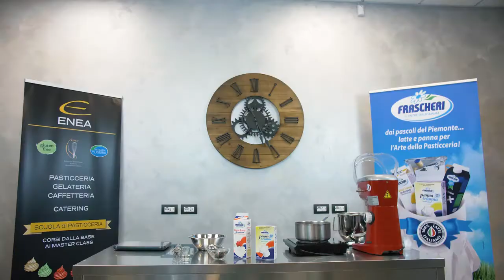LA GANACHE CIOCCOLATO